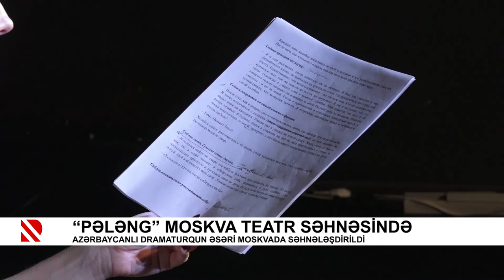“Pələng” Moskva teatr səhnəsində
Azərbaycanlı dramaturqun əsəri Moskvada səhnələşdirildi